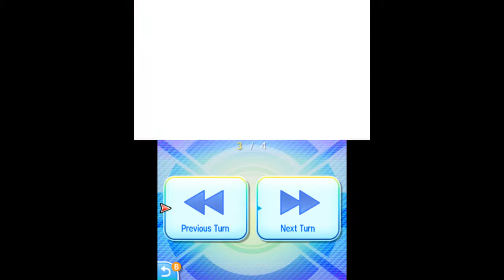Pokémon Alola Battle Tree - Super Doubles - Blue (2)